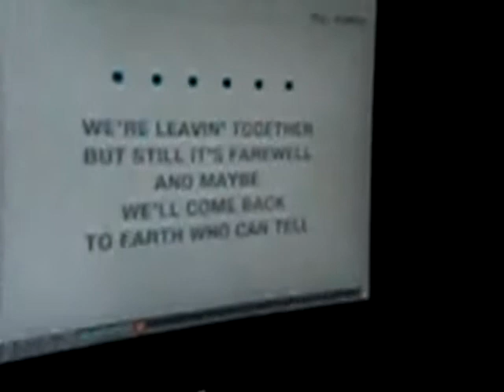the final Countdown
Leider haben wir wegen technichen Problemen den Start etwas verpennt!